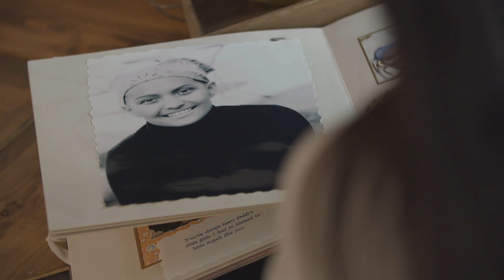Harvest Ball - Cancer Survivorship Program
Each year Valley Children’s diagnoses more than 100 new cases of pediatric cancer. As one of the leading childhood cancer treatment centers on the West Coast and the only provider of pediatric oncology services in the Valley, Valley Children’s serves on the front lines in the battle for a cure.

Your philanthropic support of the Childhood Cancer Survivorship Program will ensure that children who valiantly overcome childhood cancer have the best opportunity to lead healthy, fulfilled lives. Learn about a few patients who have been helped by this program by watching the video below.